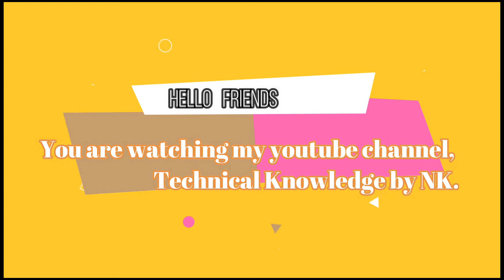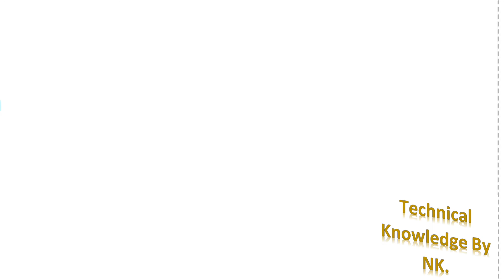डीसी और एसी मोटर में कैसे पहचाने की कौन सी ऐसी है और कौन सी डीसी है?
# Other search
Schneider
Jonsen control JCI
Honeywell
L&T
Larsen turbo
Star delta
Motor
Induction motor